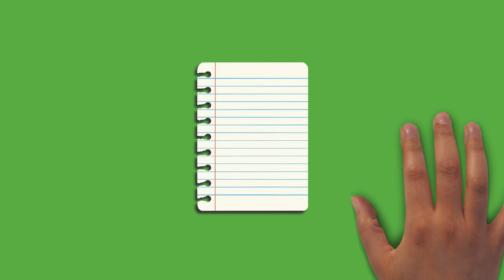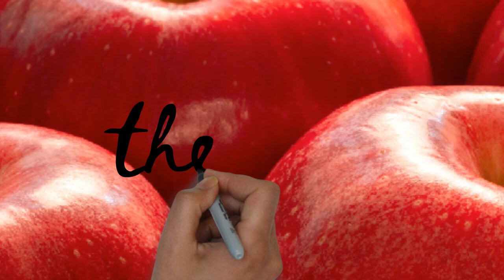Draw My Life Origin Of The Apple